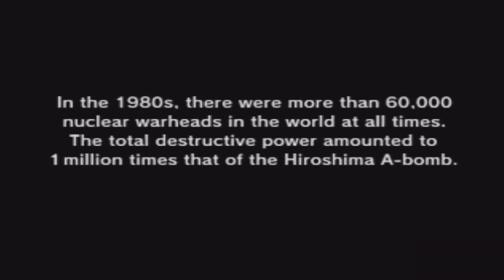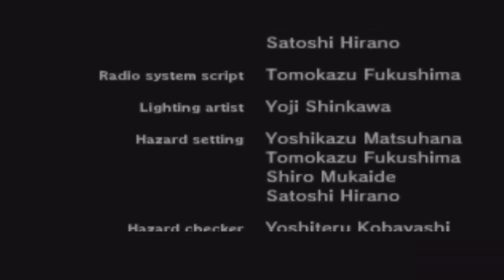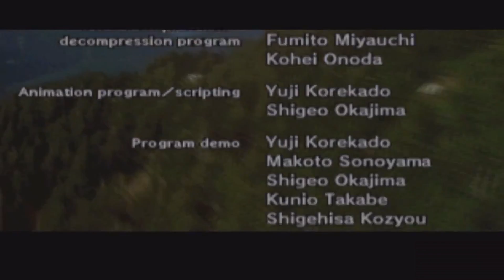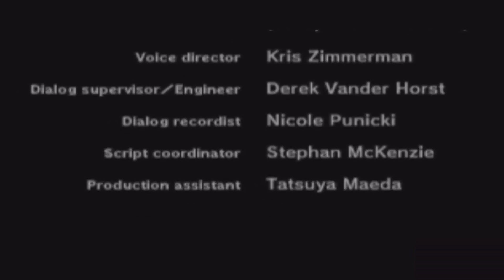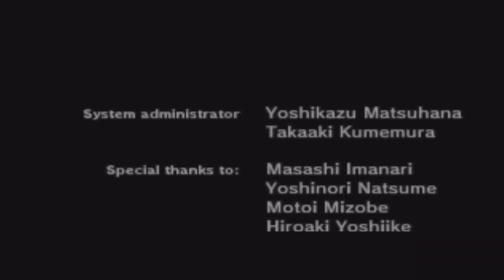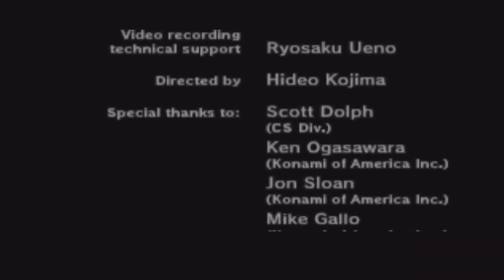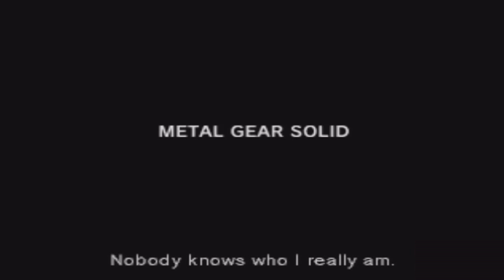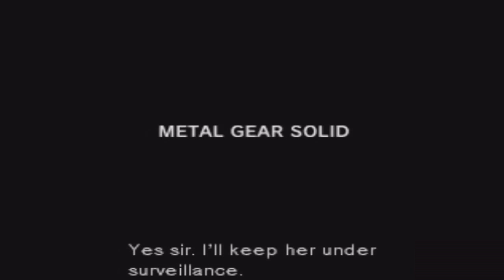Zagrajmy - Metal Gear Solid #19 - Finał i napisy końcowe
A oto finał naszej przygody z Metal Gear Solid - have fun!